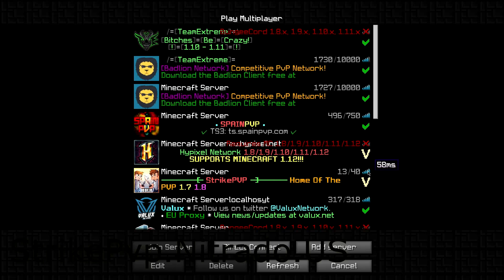StrikePvp.Nitrado.US 1.7X .1.8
💋» Merhaba ben Eren , Sizinle samimi olup eğlendiğim videoları youtube'a yüklüyorum. İYİ SEYİRLER

【TeamSpeak 3 : açlcak  】

❥ Portal ;
【 PvP Server : Kapandı】
【 Steam : CixsCrew 】
【 IGN : iErenRS】
【 Skype : ierenyt81】